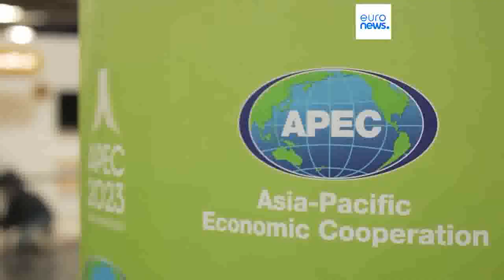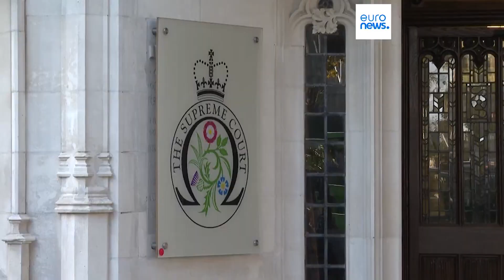TELEGIORNALE 15 NOVEMBRE 2023